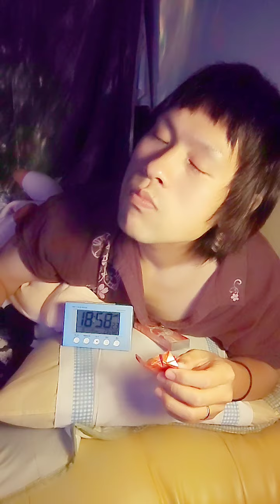第四回みっちゃんダンスの歴史と歩み～I am very cute～[From 2021.8.11.About 4am and About 18:30pm and 8.12.About 16:30pm]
どうも、UME UIのみっちゃんことMichihiro君です。

主に演奏部分を抜粋した再編集版を載せる
UME UI Midori名義 Youtube Sub Channel

「みっちゃんダンス」と言うInstagramの配信の中で生まれたネタを今回から御披露して行きます。

まずは、「みっちゃんダンス」が生活に組み込まれてからPart4でございます。

2021年8月11日18時半頃から放送用Instagramアカウント／aoiro_midori にて配信し始めた、

と、2021年8月11日午前4頃から配信した、

と、8月12日16時半頃から配信した、

↑からの内容を纏めた動画を今回はアップします。

Instagram放送用アカウントにて、毎日料理を作る配信や、お食事の配信等を最近は毎日しているのですが、

その中で思い付きで始めたネタの一つです。

「みっちゃんダンス」と言うネタが発達して行く内容だと思って見て頂けると困惑したり、わざわざ無理からケチを付ける理由も無くなり、怒り等のマイナスな感情に火を点ける必要も無くなり、平常心で穏やかに見れるのではないかと存じます。

Enjoy My Movie and Sounds.
and Please Push Favorite and Register My Channel.